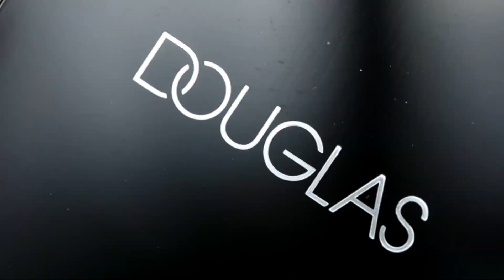Makeup tutorial paula jaw lightning powderhighlight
Ако сте сред хората, които живо се интересуват и следят най-новите тенденции в света на красотата, то този наш guide е именно за вас! Научете се да контурирате лицето си по такъв начин, че най-красивите ви черти да изпъкнат и да бъдете…просто съвършени. Вижте как в нашето ново видео.